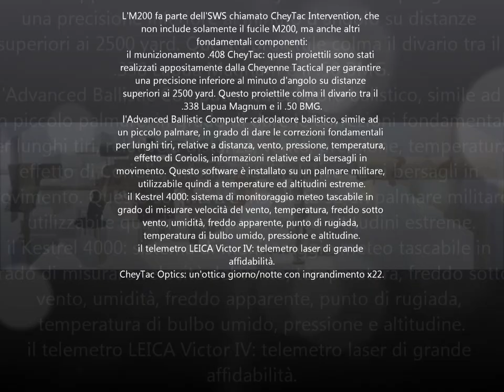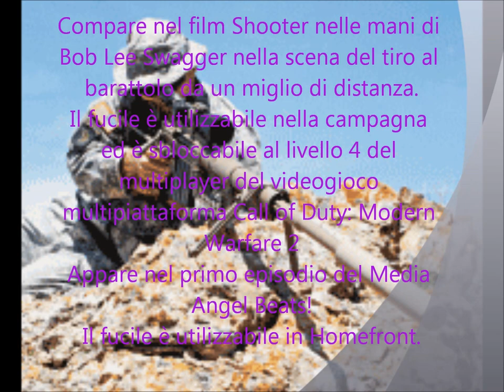M200 Cheyenne Tactical Intervention